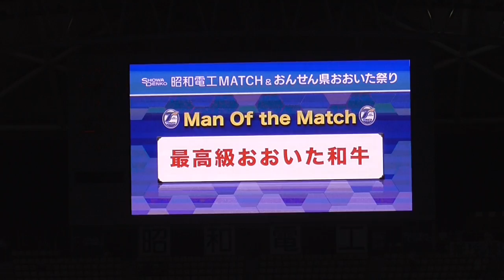【MOM町田也真人選手】vs浦和レッズ